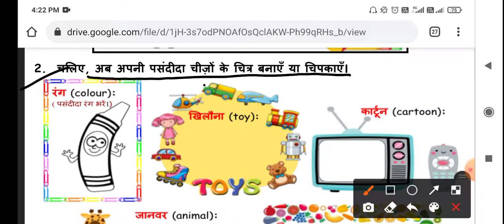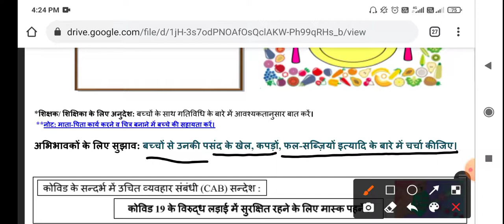kg CLASS DOE WORKSHEET NO. 04 Class kg | 06-04-2021 | DOE CBSE | NCERT BOOKS DELHI | MATHS